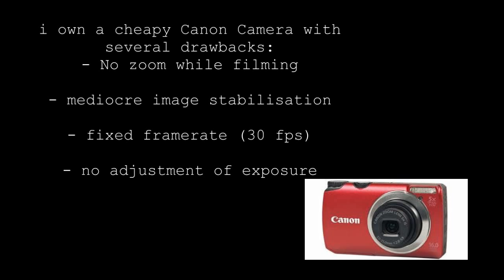Water rocket FTC: flight analysis. 390 ft altitude. HD Video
test flight with the upgraded Azurina (Nozzle diam. now 10 mm). Various problems identified by detailed video analysis.